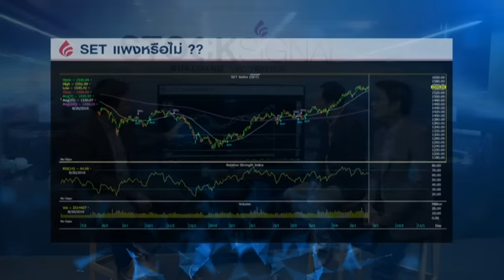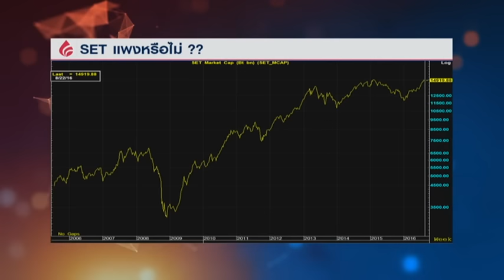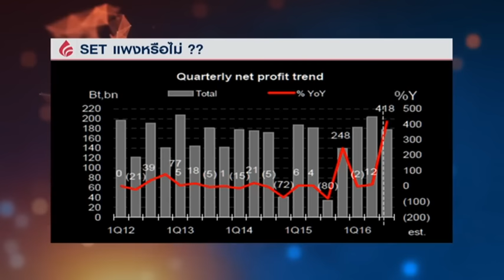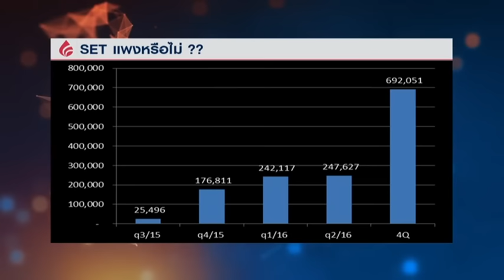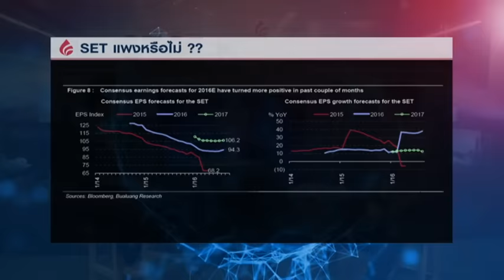Stock Signal ช่วง ร.ว.ย. Special "SET แพงไปมั้ย?" / 27 ส.ค. 59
ช่วง ร.ว.ย. Special "SET แพงไปมั้ย?"